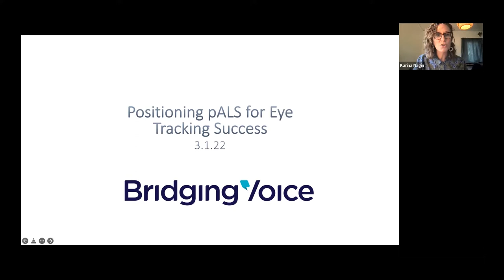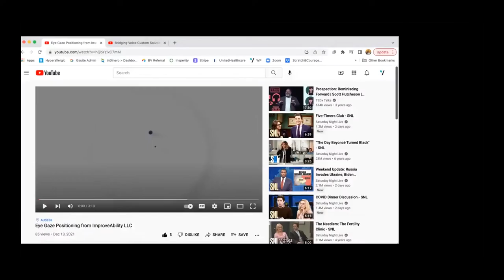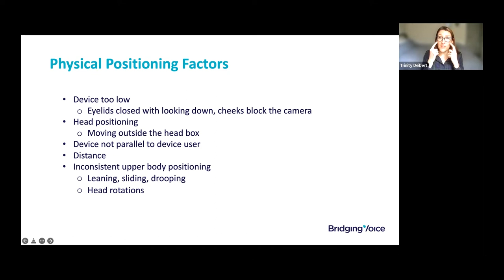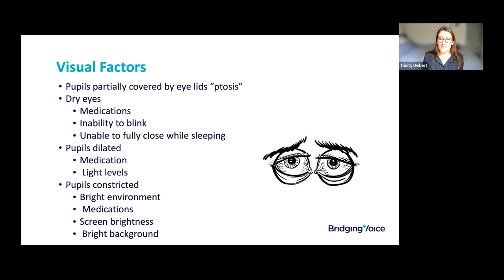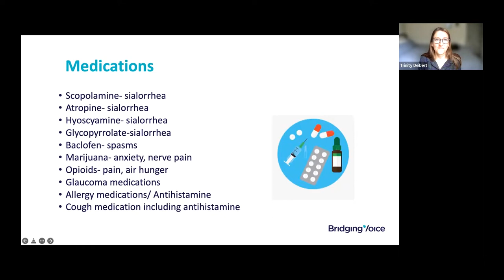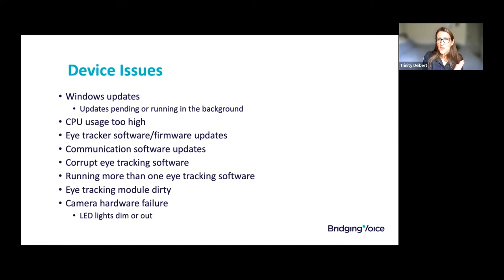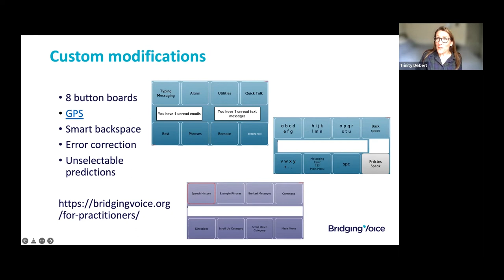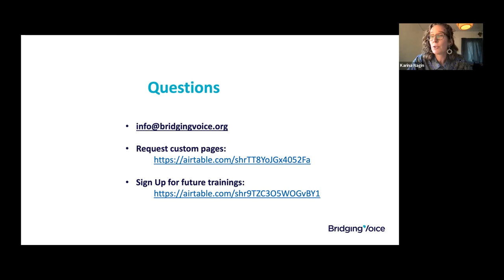Bridging Voice Training: Positioning pALS for eye-tracking success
Part of Bridging Voice's “ALS & Communication” series: 'Positioning pALS for eye-tracking success.'
We'll explore and troubleshoot ALL the major reasons eyegaze can be challenging for people with ALS - from environmental factors, medications, hardware/software issues and more. This session will benefit SLPs, pALS, caregivers and support staff at all skill and knowledge levels.

00:00 - Intro
3:26 - Positioning Eyetrackers
9:40 - Environmental Factors
11:27 - Physical Positioning Factors
15:53 - Visual Factors
22:03 - Medications
24:15 - Glasses
26:54 - Other Factors
29:45 - Device Issues
32:19 - Custom Modifications
37:28 - Caregiver Training
38:45 - Troubleshooting Guide
39:44 - Takeaways
42:15 - Q&A